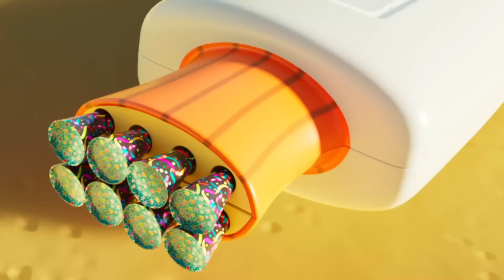Najbardziej oczekiwany gość 💥 Zabawne Kreskówki 💥 Booba 💥 NEW 💥 Super Toons TV Po Polsku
Booba 💥 Najbardziej oczekiwany gość ✨ Nowy odcinek 118  ✨ The Unexpected Guest ✨ Zabawne Kreskówki Dla Dzieci 🍿 Super Toons TV - Bajki Po Polsku